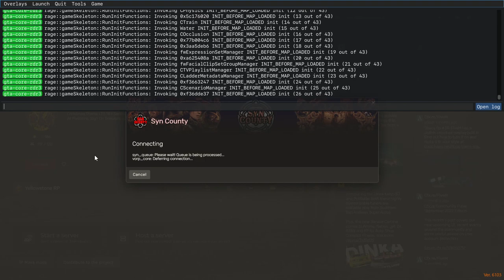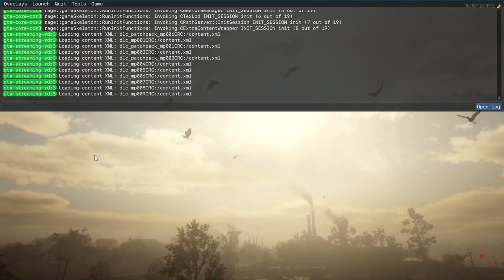The Ballad of Jack Cody; The Devil of the West (Episode 24B)